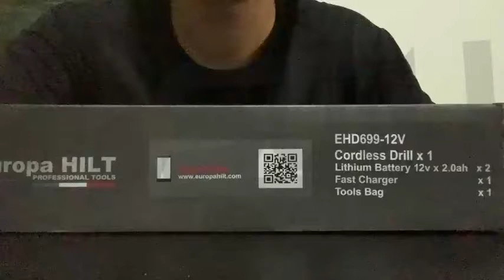Europa HILT EHD699 12V Li Cordless Drill Driver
Features:
Compact drilling power – the lightest drills in their class
Come with 12V, 2.0Ah Li-ion Battery
Do more with your drill/driver, now screwdrive and drill in wood, steel, and masonry!
Flexibility in applications because of added impact function Single Sleeve Chuck for smooth accessory changes
Long runetime per battery charge for continuous operation
Bright LED light